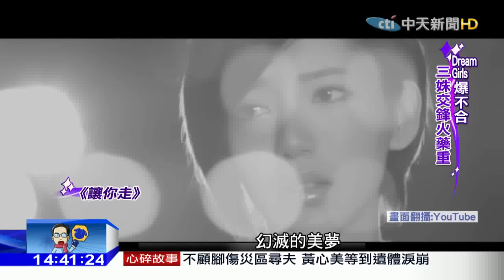20160216中天新聞 2015娛樂圈「水星逆行」 破鏡怎圓掀話題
2015，水星三次逆行，每一次的水逆，都是一次大洗牌，有的人會分手、有的人復合，也有人會從好友變仇人，2015年的娛樂大新聞，有哪些人翻臉槓上，舊情不在？來看52大卡司的整理報導。